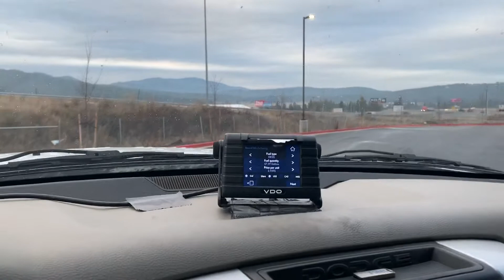What’s up Hotshot - Trucking VLOG #1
My first video log of a week on the road, hotshot trucking. Part one of two.